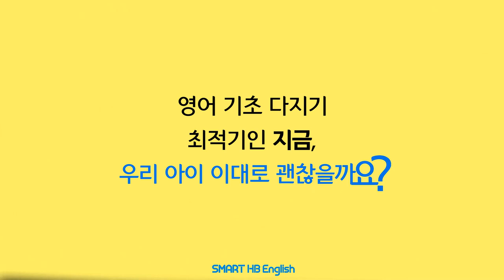2021년 1월 20일 (수) 11시 스마트 해법영어 학부모 세미나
학부모 세미나 사전예약하기

책보다는 스마트 기기가 익숙한,
인공지능 시대에 태어나고 자란
예비초~초등 저학년 알파세대!

장기화된 거리두기로 학습공백까지 더해져
영어의 기초를 다져야 할 지금!
어떻게 영어 공부를 시켜야할까요?

알파세대를 위한 스마트한
영어 공부 해법을 알려드립니다.

스마트한 시대, 스마트한 해법영어
학부모 세미나에서 확인하세요!

일시:21년 1월 20일 (수) 11시
채널:스마트해법영어 유튜브 라이브 방송